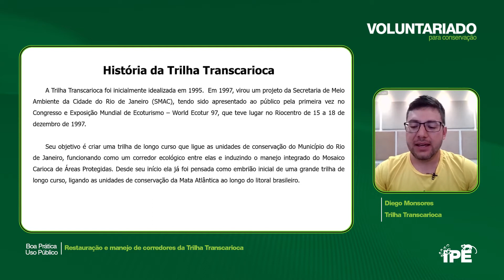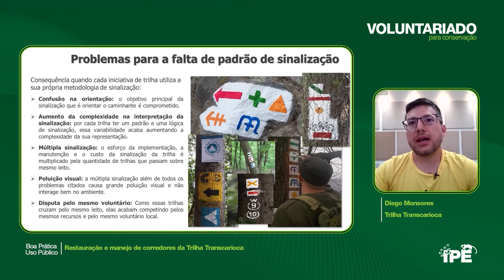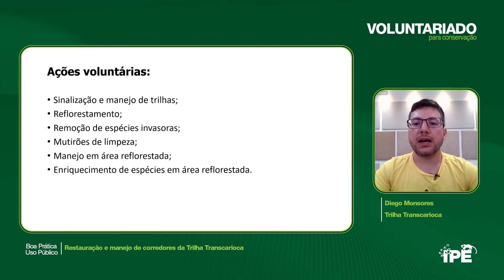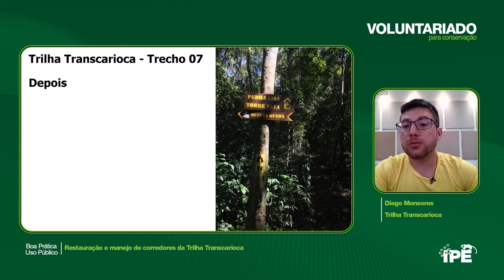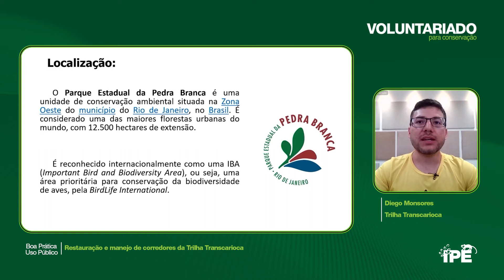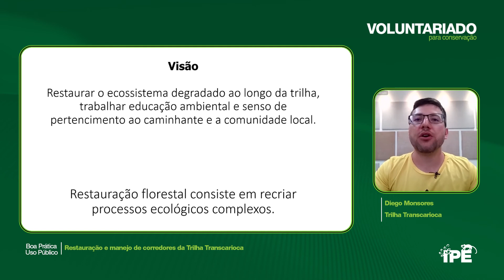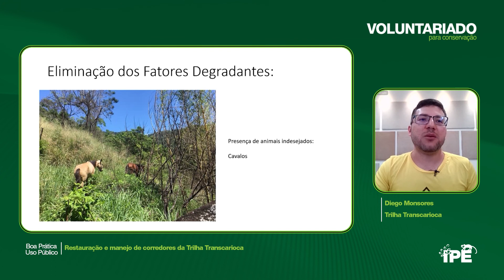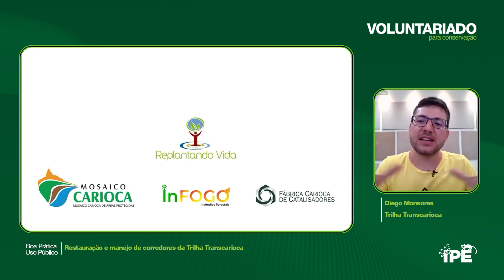I Encontro de Boas Práticas | Restauração e manejo de corredores da Trilha Transcarioca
IPÊ | Voluntariado para Conservação

Para o IPÊ, o desenvolvimento de iniciativas e programas de voluntariado é uma estratégia essencial para a conservação da natureza e aproximação da sociedade às nossas unidades de conservação. Nós acreditamos no potencial transformador de pessoas que doam parte do seu tempo para apoiar a gestão dessas áreas, e se entregam por completo à tarefa de cuidar de um patrimônio que é comum a todos nós.

No Brasil, o voluntariado associado a unidades de conservação tem crescido nos últimos anos, principalmente em nível federal e em alguns estados. Embora seja possível perceber a existência desse cenário favorável, ainda é importante buscar mecanismos para o compartilhamento de experiências e aprendizados, o intercâmbio de boas práticas e a discussão sobre arranjos e instrumentos que possam apoiar o fortalecimento das iniciativas de voluntariado, ampliando-as para todo o Sistema Nacional de Unidades de Conservação da Natureza (SNUC).

E, para que isso seja possível, nossa estratégia é conectar pessoas e instituições! É nesse sentido que o I Fórum Brasileiro de Voluntariado em Unidades de Conservação e o I Encontro de Boas Práticas em Unidades de Conservação são espaços para que diferentes atores – gestores, estudantes, pesquisadores, parceiros de iniciativas de voluntariado e voluntários – possam se conectar, trocar experiências e compartilhar boas práticas, estimulando o engajamento e o fortalecimento dessa rede de iniciativas para a conservação da nossa biodiversidade.

Acesse a plataforma Voluntariado para Conservação e conecte-se a essa rede!